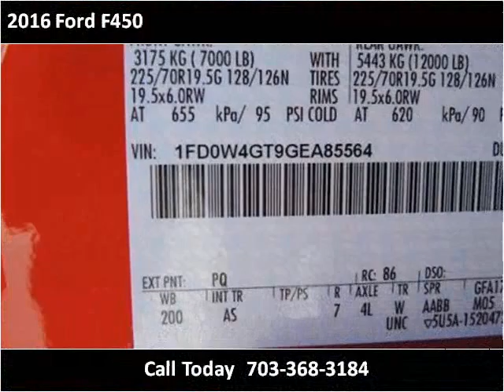2016 Ford F450 New Cars Manassas VA